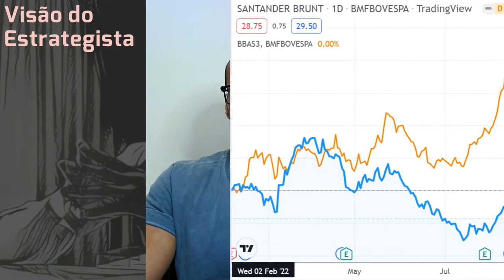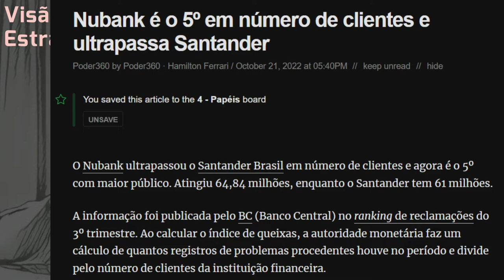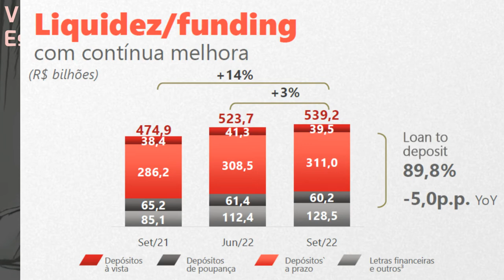29.10.2022 - Visão do Estrategista - Resultados Santander 3T22 - SANB11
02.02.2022 - Visão do Estrategista - Resultados Santander 4T21 - SANB11